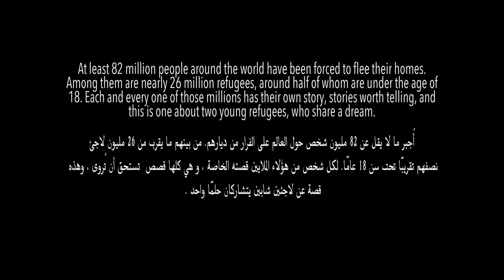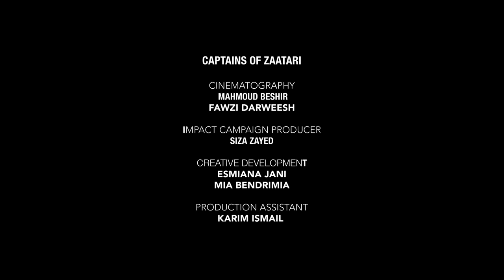Wegz - B3oda Ya Belady (Official Music Video) | ويجز - بعودة يا بلادي (من فيلم كباتن الزعتري)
B3oda Ya Belady
The Official song of Captains_of_Zaatari Film.

Music production by : Rahal
Recorded, Mixed and mastered by: Nader Soliman ( Vinyl Studios )
WEGZ MANAGEMENT: Asem Tag (TMtm)

82 million people at least have been forced to flee their homes. Among them are nearly 26 million refugees, nearly half of whom are under the age of 18. Each of these millions has their own story, and they are all stories worth telling, and this is a story about two young refugees who share one dream.

اجبر ما لا يقل عن 82 مليون شخص علي الفرار من ديارهم. من بينهم ما يقرب من 26 مليون لاجئ نصفهم تحت سن 18 عاما تقريبًا. لكل شخص من هولاء الملايين قصته الخاصة،و هي كلها قصص تستحق ان تروي ، و هذه قصة عن لاجئين شابين يتشاركان حلما واحدا

DIRECTED BY:
Ali El Arabi

EXECUTIVE PRODUCER:
Tariq AL-Naama

CREATIVE DIRECTOR:
Menna Elshishini

FIRST ASSISTANT DIRECTOR:
Amina Abdelwahab

SECOND ASSISTANT DIRECTOR:
Amira Wahby

Captains of Zaatari:

CINEMATOGRAPHY:
Mahmoud Beshir
Fawzi Darweesh

IMPACT CAMPAIGN PRODUCER:
Siza Zayed

CREATIVE DEVELOPMENT:
Esmiana Jani
Mia Bendrimia
PRODUCTION ASSIST
Karim Ismail

PRODUCTION MANAGER:
Mohamed Sabry El Morr

PRODUCTION COORDINATOR:
Khaled El Arabi

LINE PRODUCER:
Hanan Mohamed

SPECIAL THANKS:
Shady Amir

DOP:
Nadim George

EDITORS:
Menna ElShishini
Saeed Mohamed

POST-PRODUCTION:
VIVID Studios

POST PRODUCER:
Sara Abo Zeid

COLORIST:
Essam Abdelsalam

STYLIST:
Ingy El Morr

TRANSLATION:
Malak Al Hawary

GAFFER:
Omar Keshta

FOCUS PULLER:
Sherif George

PANTHER:
Baskota

VIDEO ASSIST:
Ahmed Nasr

CAMERA EQUIPMENT:
Focus Rental